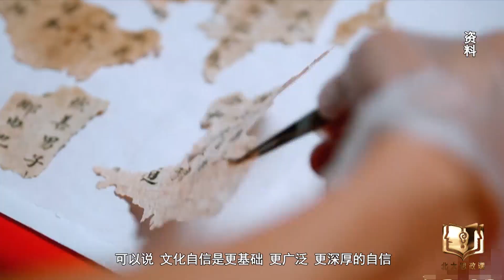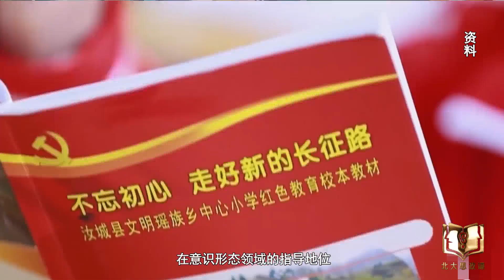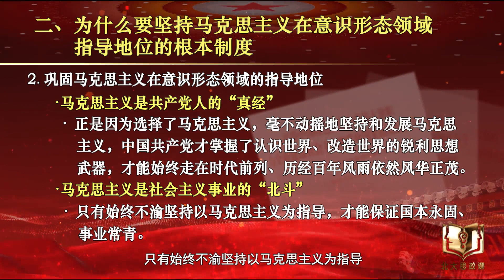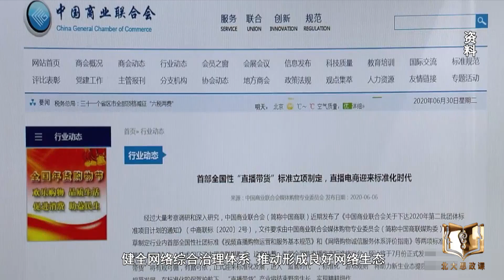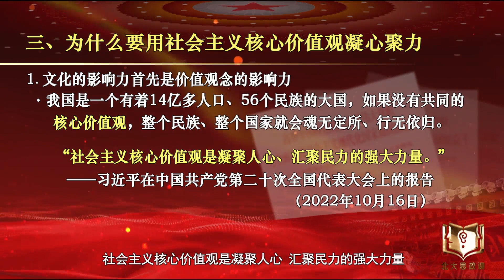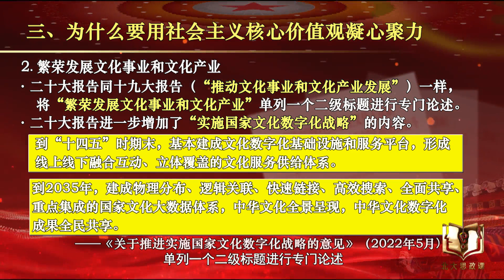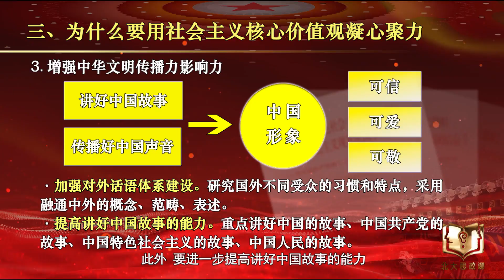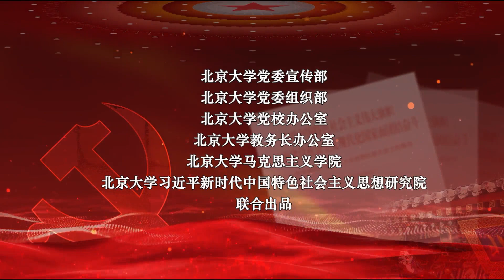北京大学-第九讲- 陈文旭：推进文化自信自强。唐加文#